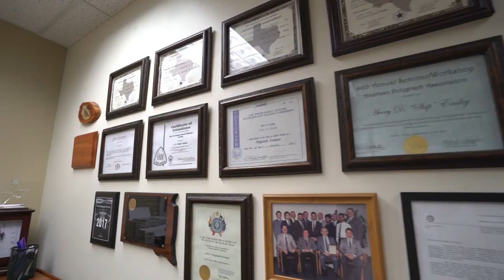Dallas Polygraph Services Dallas Texas 75243